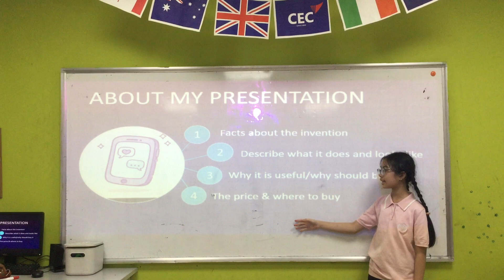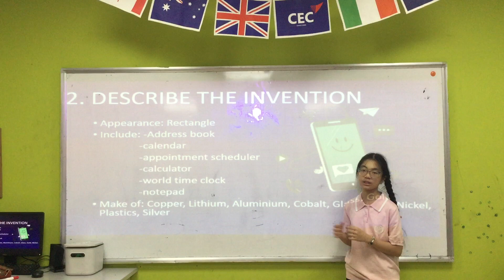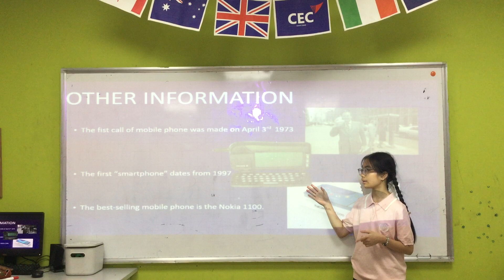CG-E6.1-2302| Presentation 2l Khánh Linh